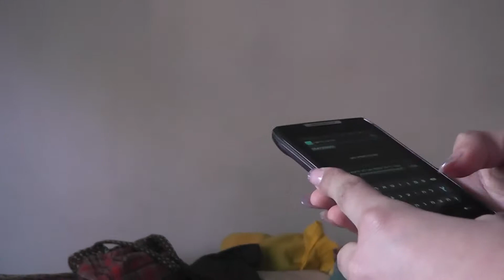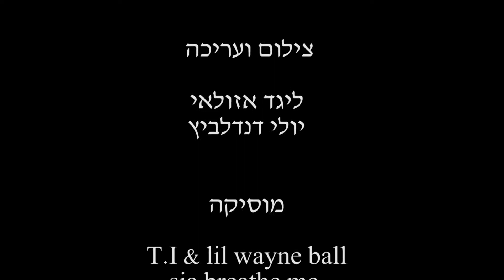הורג אותי ברכות - קלפי י' 2 2014